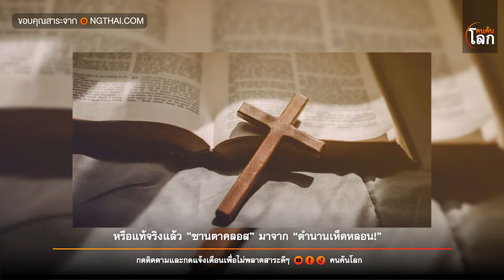เปิดเบื้องลึก หรือแท้จริงแล้ว "ซานตาคลอส” มาจากตำนานเห็ดหลอน | คนค้นโลก